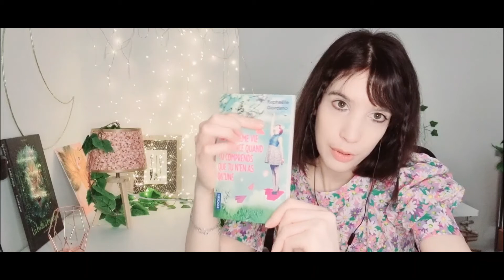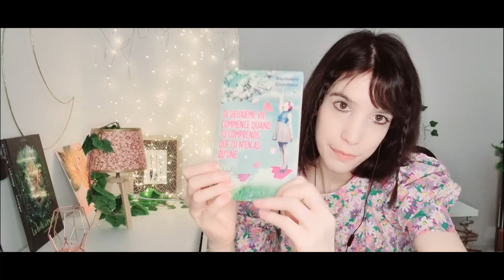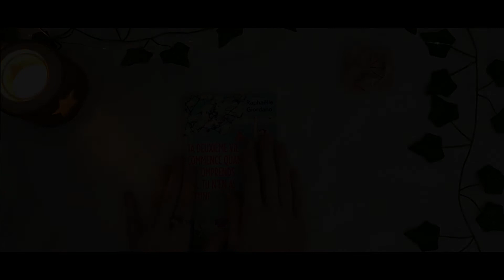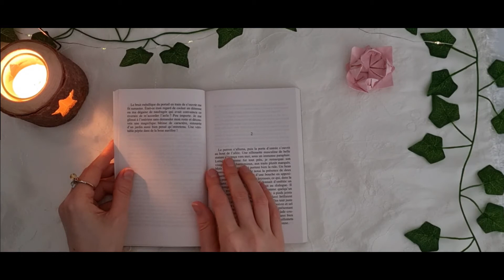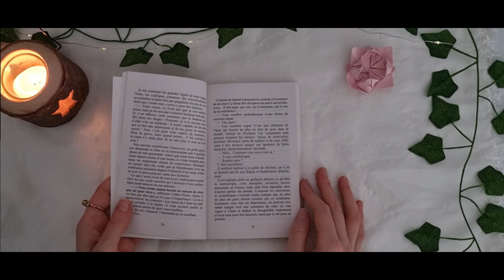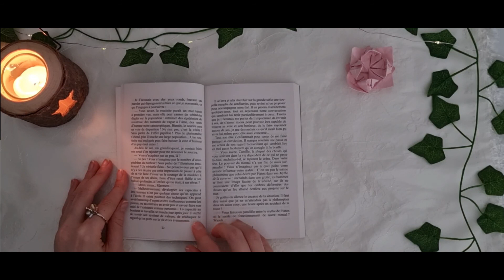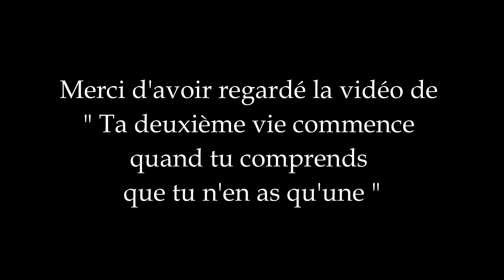Lecture chuchotée 🌸 Ta deuxième vie commence quand tu comprends que tu n'en as qu'une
Ce soir, il y aura en plus de la lecture, quelques mots déclencheurs  💤

Musique diffusée pendant l'introduction du thé :
Perles de lune
Compositeur : Thierry Tremelet

🌸 Modératrice du groupe Facebook "Les amis de Spirou"
📖 Mon roman
Ma lecture de "Irène ou le pouvoir de l'elantana"

Si vous avez apprécié ma vidéo, et que vous souhaitez soutenir ma chaîne, cliquez sur la petite cloche jaune 🌷
Merci 🙏